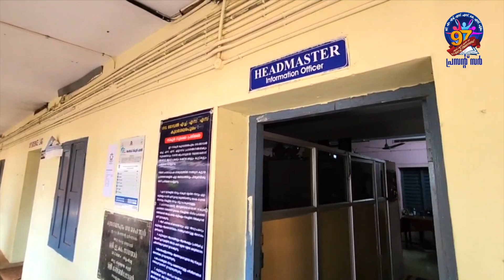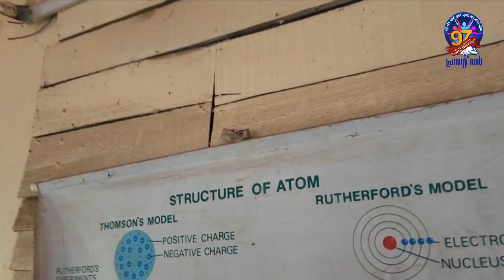PRESENT SIR MEMORIES OF MY TIME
നമ്മുടെ ഓർമകൾ, നാൾവഴികൾ, സ്വപ്നങ്ങൾ .
25 വർഷങ്ങൾ പിന്നിലേക്ക് നോക്കുമ്പോൾ എത്ര മനോഹരമായിരുന്നു ആ സ്കൂൾ കാലം.
ഓർമകളിലേക്ക് ശരിക്കും നമ്മെ കൂട്ടി കൊണ്ടുപോകുന്ന വീഡിയോ. ഇത് നമ്മുടെ അടയാളപ്പെടുത്തലാണ്. 90കാലഘട്ടങ്ങളില്‍ സ്കൂളില്‍ പഠിച്ചവരുടെ അനുഭവങ്ങളെ  ലോകത്തിന് മുന്നിൽ പുനരവതരിപ്പിക്കുന്നു.  ഇത്  ജബ്ബാറിന്റെ മാത്രം ജീവിതവും അനുഭവുമല്ല, നമ്മുടെ ഓരോരുത്തരുടേയും ജീവിതമാണ്. വിദ്യാർഥി അധ്യാപക സംഗമപരിപാടികള്‍ക്ക് മാതൃകയാക്കാവുന്ന പ്രൊമോ.

PROMO VIDEO